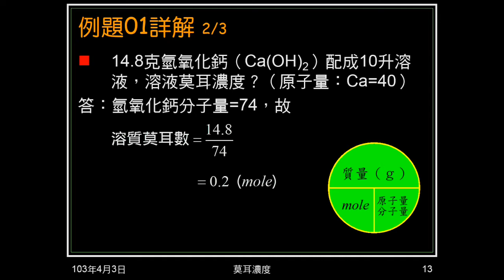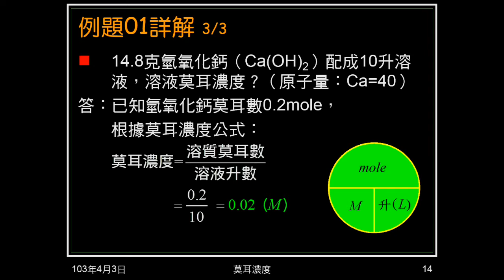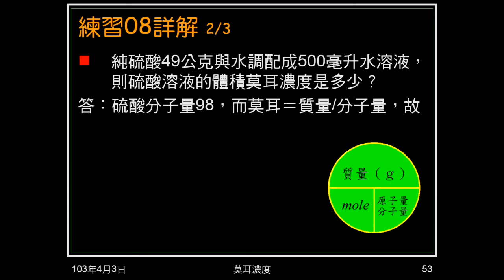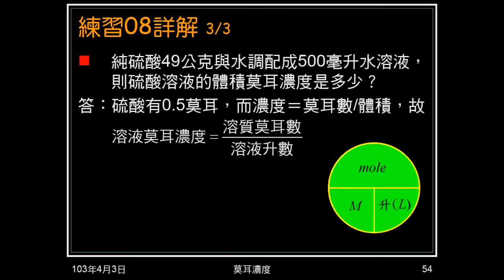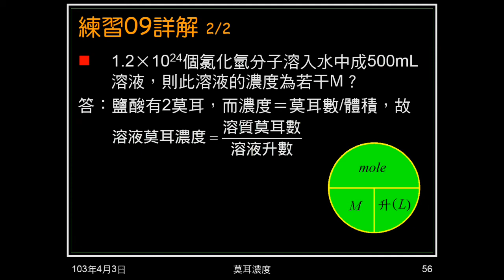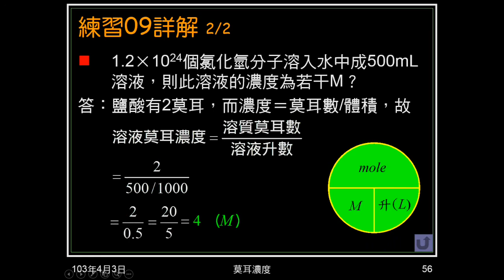102學年國二理化_酸鹼鹽16：莫耳濃度（例題01、練習0809）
以例題、練習實做最簡單的題型：代公式求莫耳濃度。